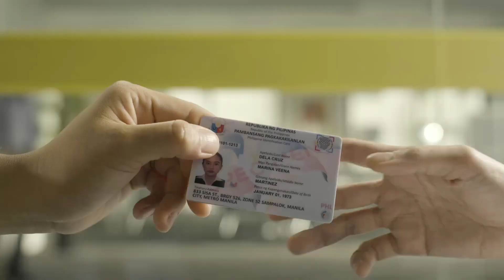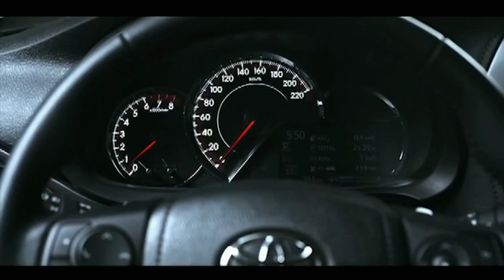HOME BASE PLUS COMMERCIAL BREAK PART 2 (JANUARY 7, 2024)